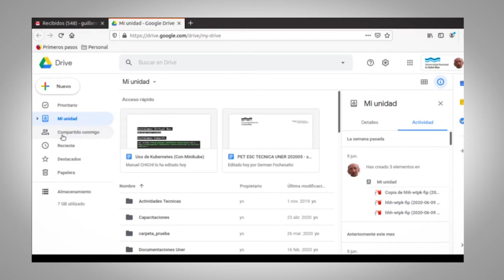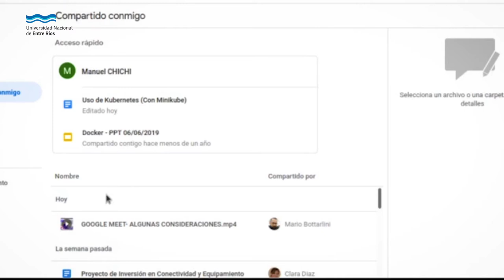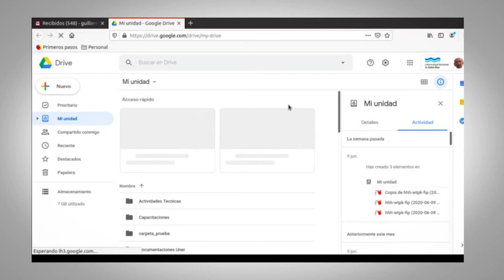Google DRIVE - Algunas consideraciones